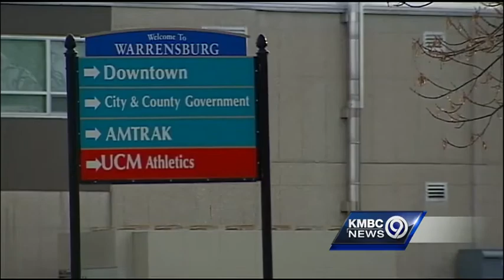UCM cautions students after reports of date-rape drug use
The University of Central Missouri is warning students and staff after reports that a date rape drug may have been slipped into drinks off campus.